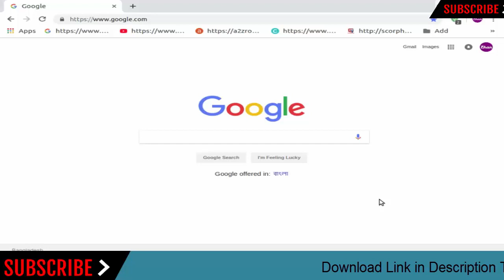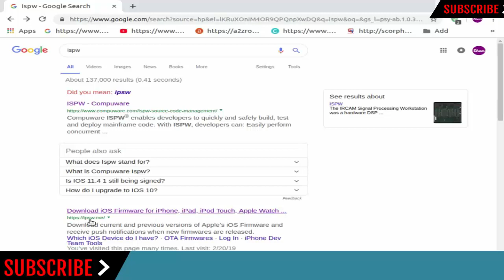Download iPhone 7 Plus (GSM) Firmware | IPSW (Flash File|iOS) For Update Apple Device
Download iPhone 7 Plus (GSM) IPSW (Flash File|iOS) For Update iPhone Device